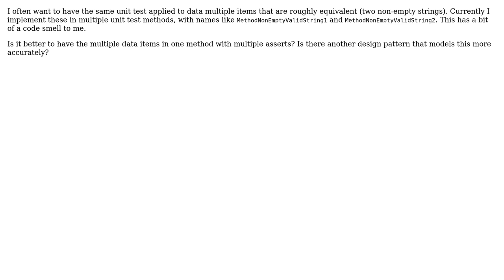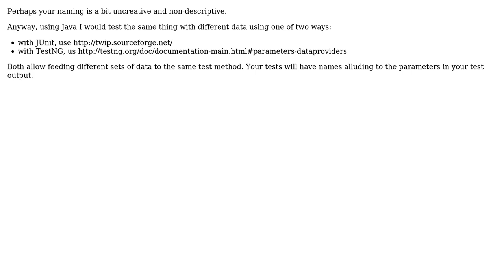Software Engineering: Should Multiple Data Items be in Multi Unit Test Methods? (2 Solutions!!)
Software Engineering: Should Multiple Data Items be in Multi Unit Test Methods?

With thanks & praise to God, and with thanks to the many people who have made this project possible! | Content (except music & images) licensed under CC BY-SA | Music | Images & others | With thanks to user MPi user C. Ross and the Stack Exchange Network Trademarks are property of their respective owners. You are responsible for your own actions.